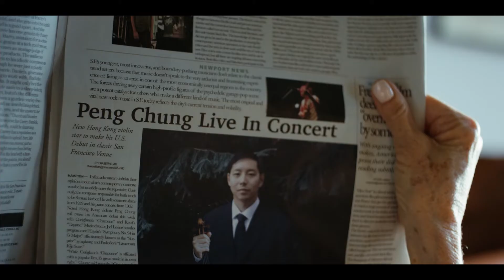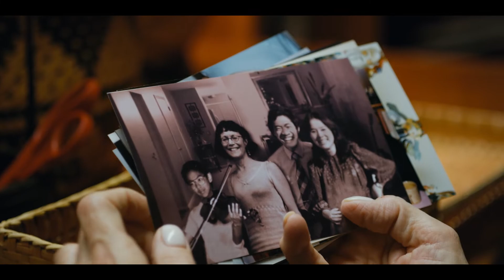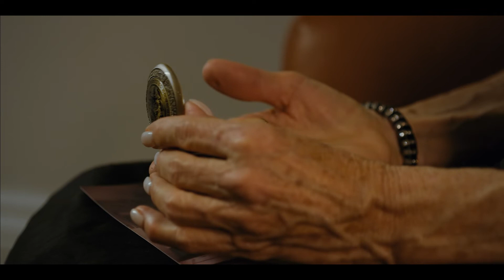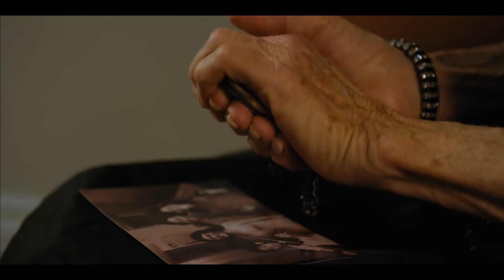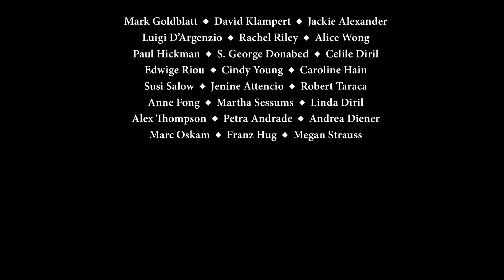The Violin Teacher (2015) Short Film by Barbara Diril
The Violin Teacher (2015) is Barbara Diril's London Film School graduation film. The film follows a mother-daughter relationship looking at issues with identity and eventually turning into a journey of self-discovery and redemption.